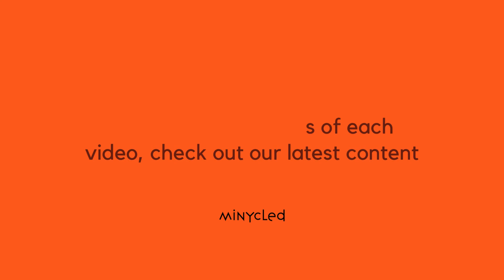What We Got Up To This Week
Take a look at what we got up to this week at Minycled.

We hope you enjoyed it and found it helpful.